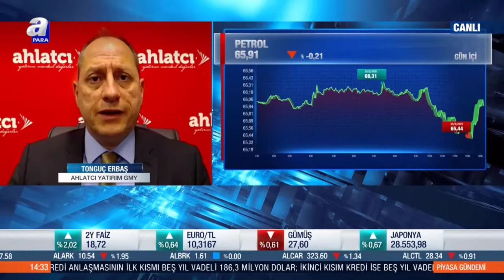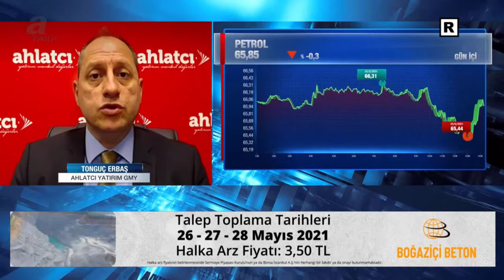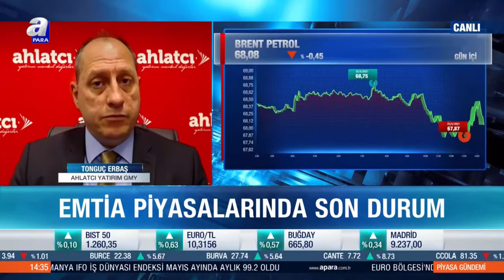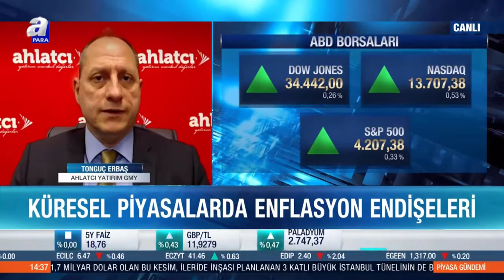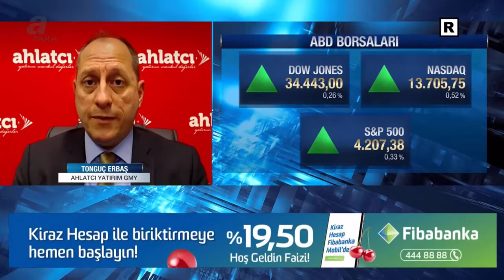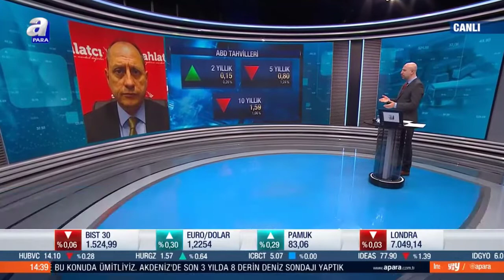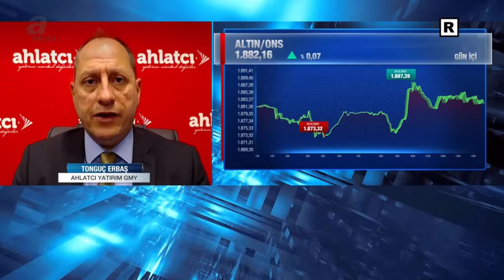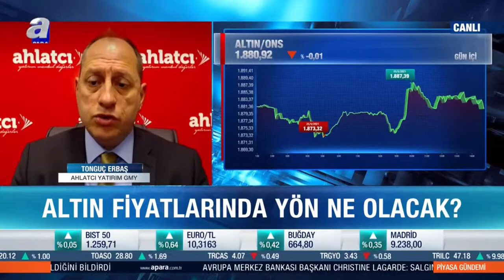Altın Fiyatlarında Yön Ne Olacak? -Tonguç Erbaş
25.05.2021 - A Para TV - Piyasa Gündemi - Tonguç Erbaş